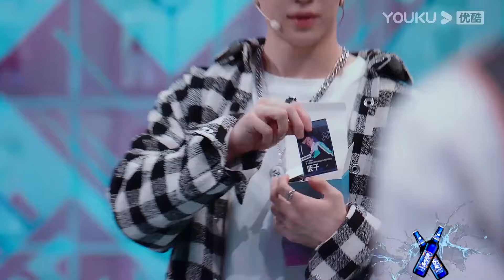王一博运气也太好了吧！！简直欧皇！想要的选手一抽就中！其他队长羡慕的不行！！王一博开心像孩子一样【这就是街舞 】kpop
嘉宾：易烊千玺/罗志祥/韩庚/黄子韬/丁程鑫/王嘉尔/王一博/张艺兴